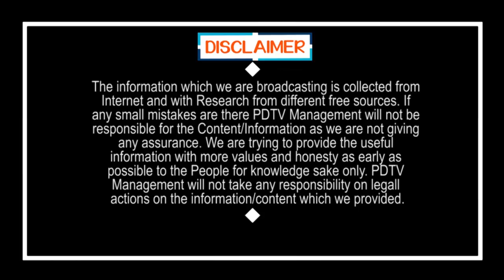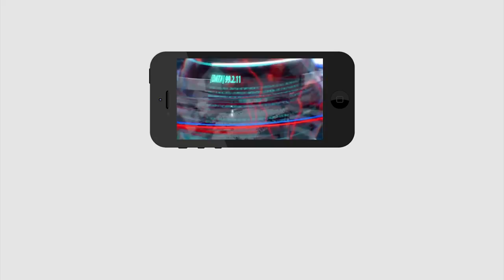తెలుగోడంటే ఇదీ.. బుల్లెట్ ప్రూఫ్ మాస్క్.. టచ్ చేస్తే శానిటైజర్ | Young Man Made Helmet Mask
Must Watch | Young Man Made Helmet Mask | తెలుగోడంటే ఇదీ.. బుల్లెట్ ప్రూఫ్ మాస్క్.. టచ్ చేస్తే శానిటైజర్ | PDTV News